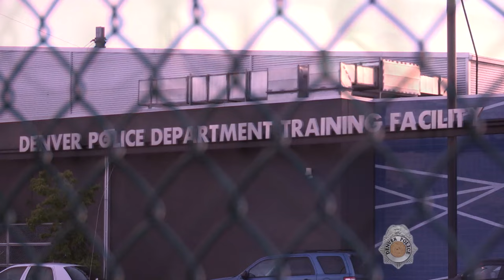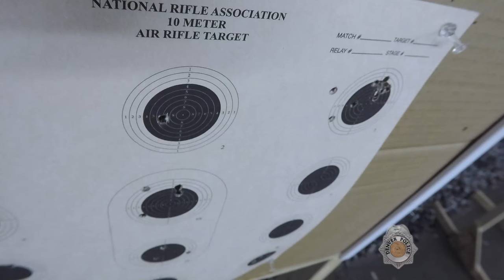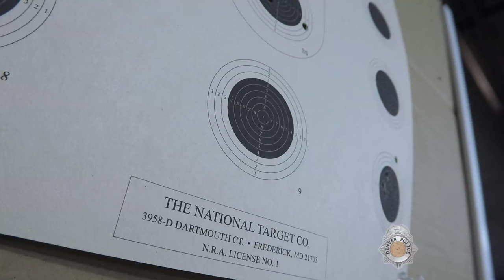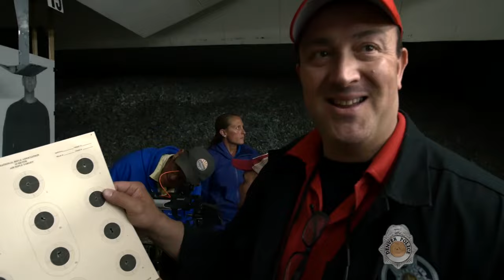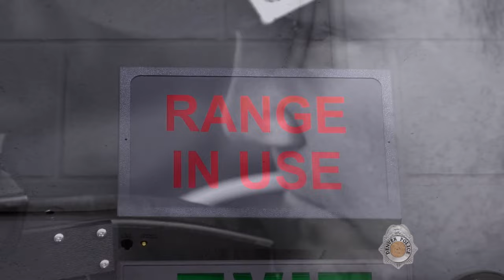Almost Back...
** 2017 Regional Edward R. Murrow Award Winner for Excellence in Sound **

For military combat veterans, some things cannot be unseen or undone. But there is hope, and a partnership between the Denver Police Department and National Sports Center for the Disabled is part of it. Hear, in their own words, the story of a group of Vets and how they've made their way...Almost Back.

Military video is courtesy the U.S. DoD and dvidshub.net
Military stills are courtesy the U.S. DoD and defense.gov